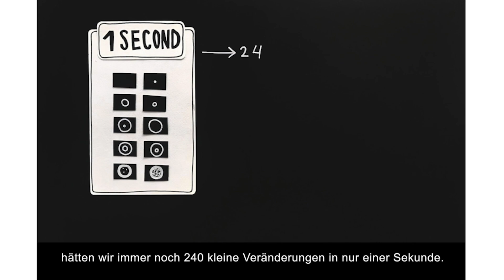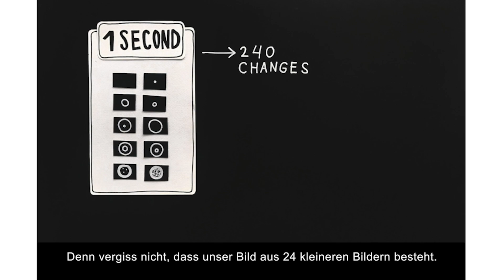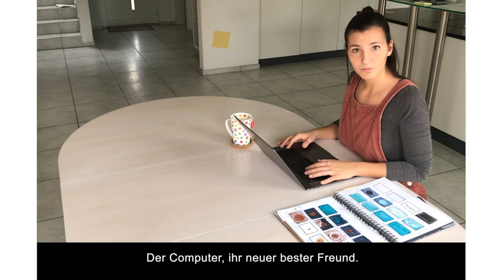what this is all about - FACING THE SKY - stop motion art project